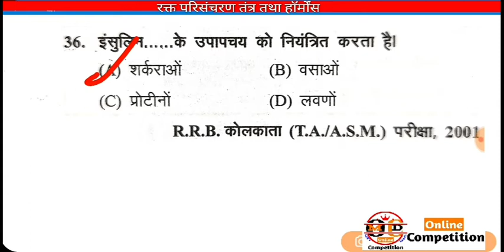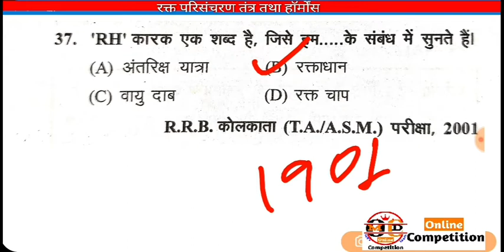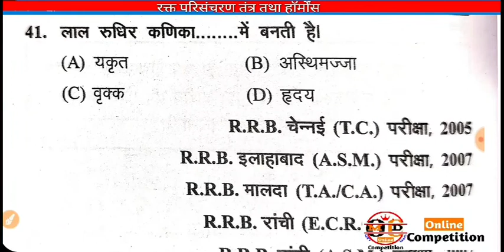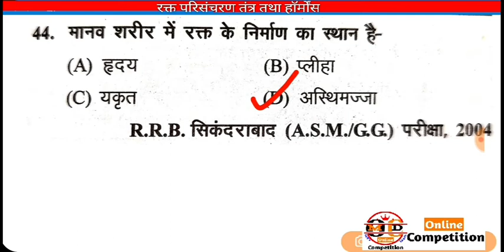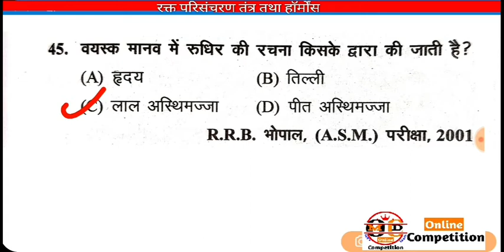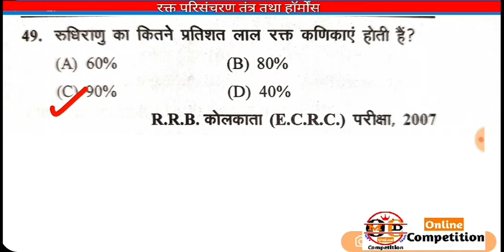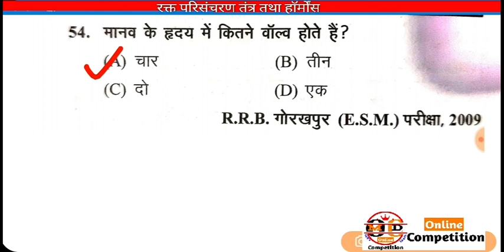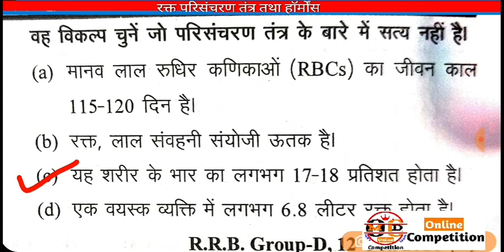SCIENCE_MCQ || RAILWAY PREVIOUS YEARS QUESTIONS || RRB NTPC || GROUP D || SSC || PATWAR || POLICE